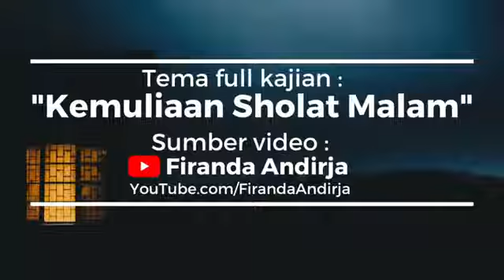Ustadz Dr Firanda Andirja,MA - Pesan Malaikat Jibril Kepada Nabi Muhammad ﷺ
Sumber : Taman Surga